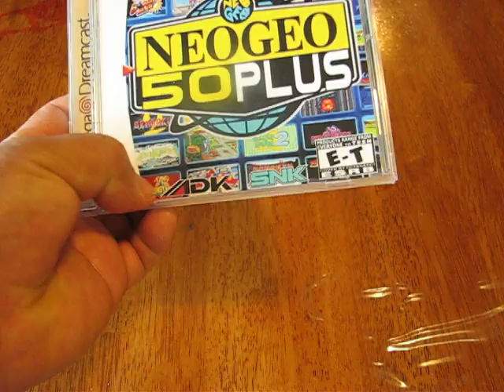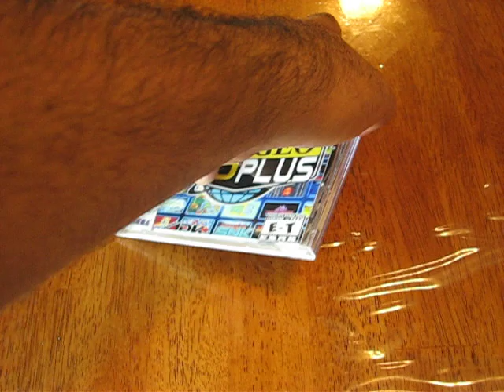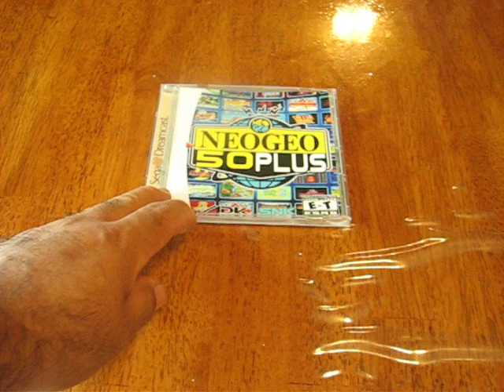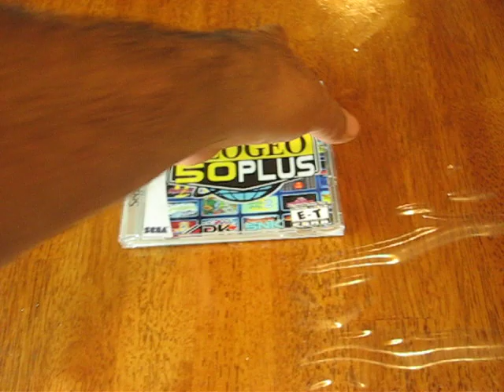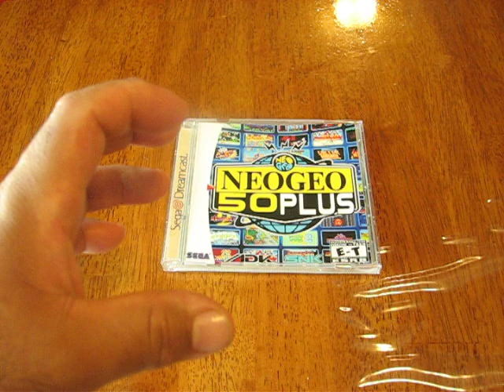Video juegos ,Juego emulado de Dreamcast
Este juego cuenta con varios juegos de los arcacde  y consolas de SNK